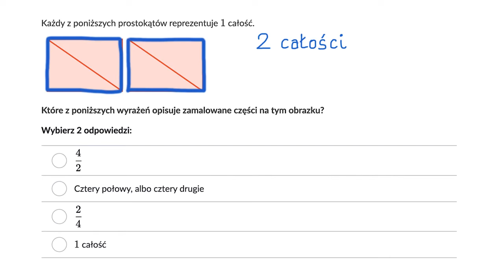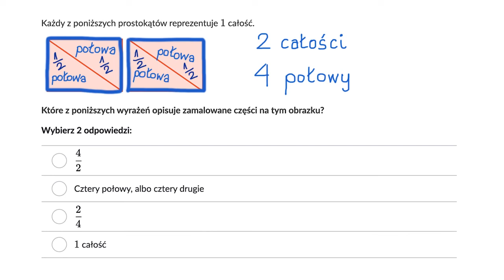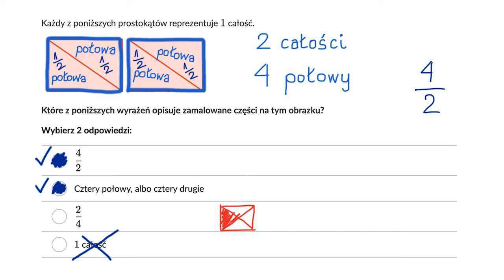Zapisywanie liczb całkowitych w postaci ułamków